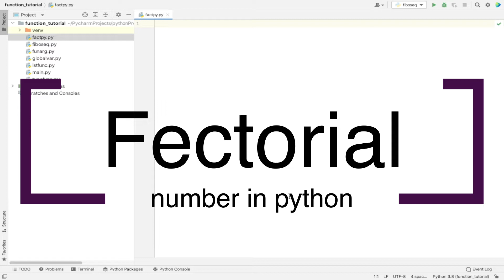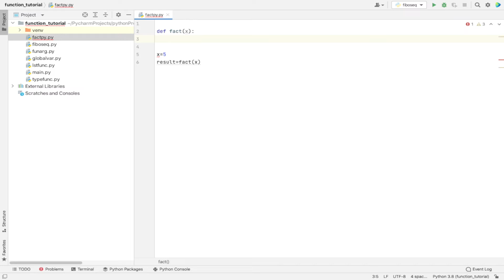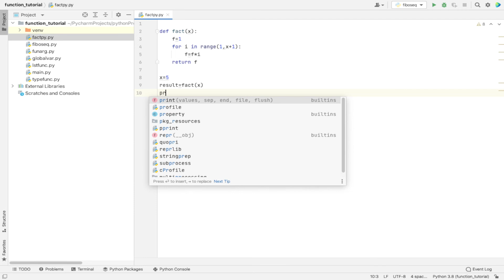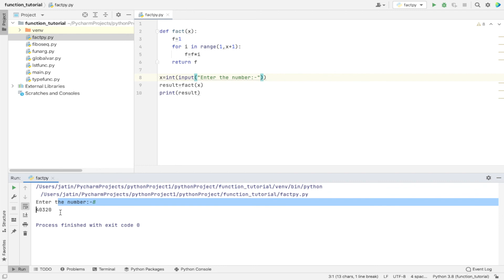factorial number in python | python tutorial 2021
Hello everyone,
in this video, we solve a mathematical question using python. this video shows you how to think about problems and then put logic in programming.

python tutorial link:-

Html playlist link:-

text editor:-

Here you will learn the Complete Python Course In Hindi.

Sit back and enjoy more videos, more quality content, and more tutorials :)

Channel Link:-